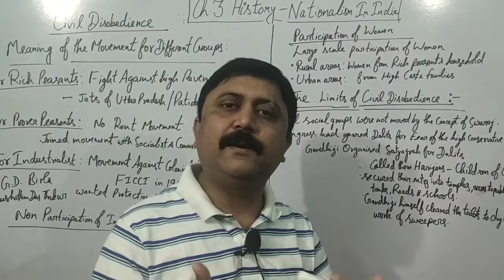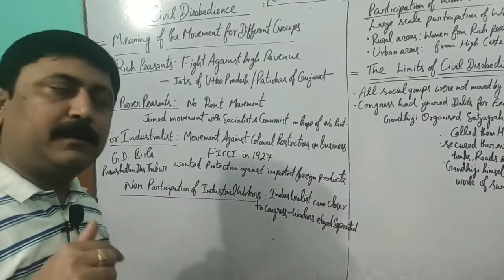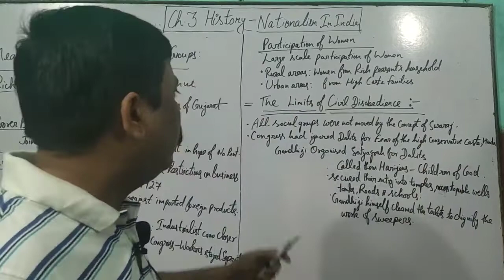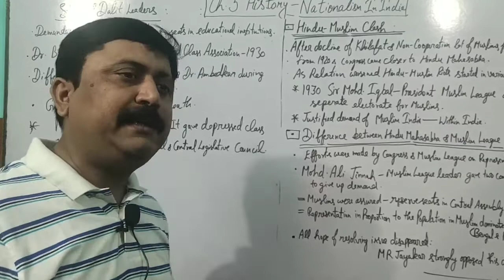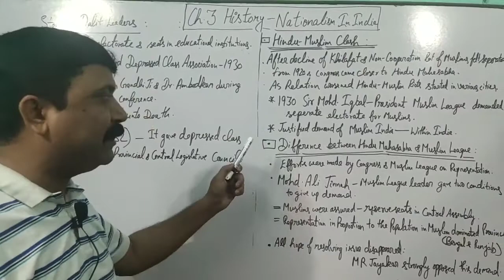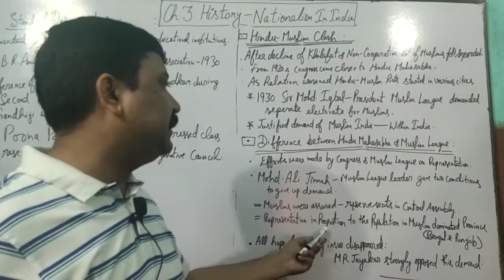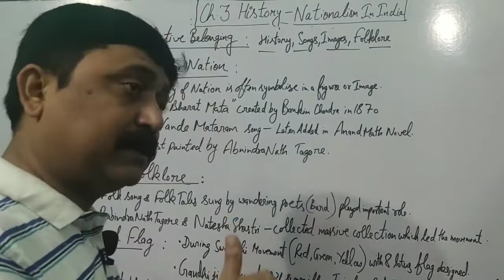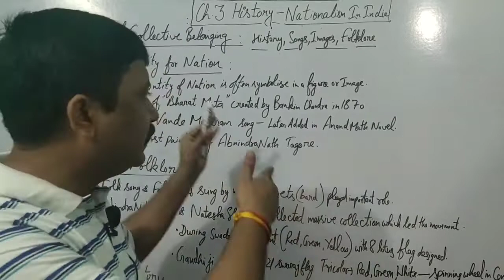Class X : History// Ch. 3// Nationalism In India//Part-3// Ambrish Srivastava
Topics covered : Meaning of Movement for different groups,Limits of Civil disobedience, Sense of collective belonging.